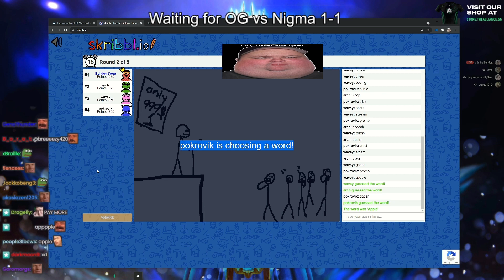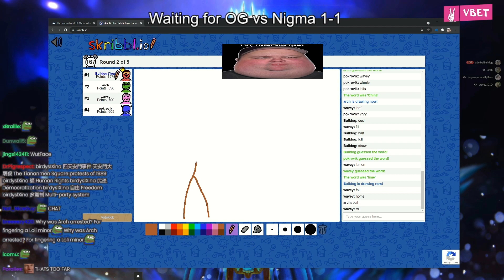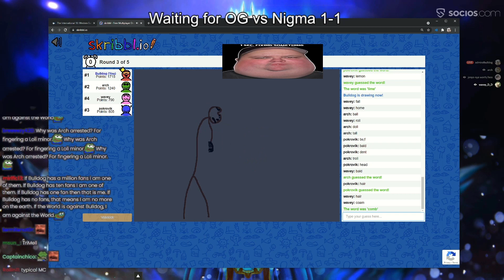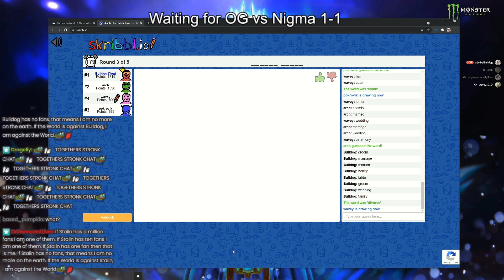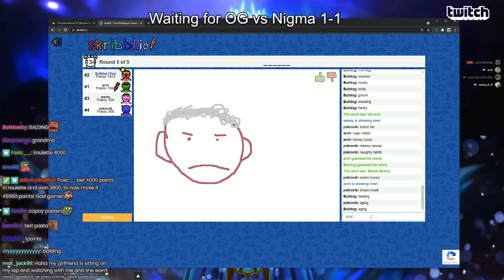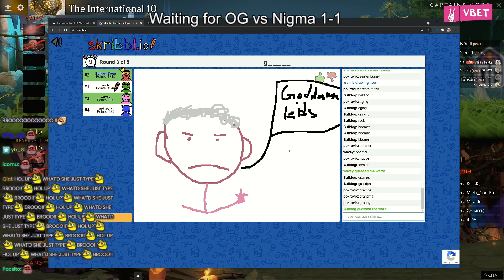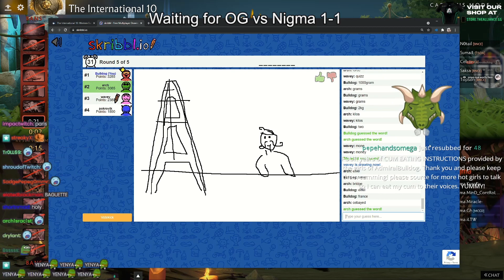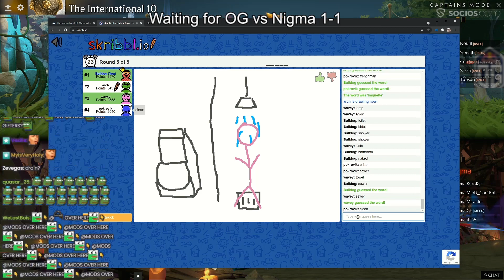TYPE "GOOD DRAWING" OR BAN | AdmiralBulldog Plays Skribbl #15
ADMIRALBULLDOG SKRIBBL